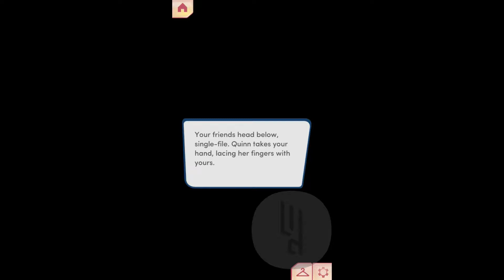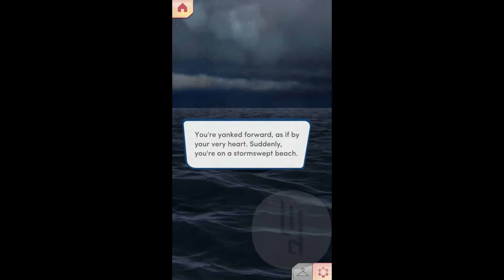(Diamonds) Choices: Endless Summer Book 2 Ch 1 (Romancing all!)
This is Robyn's playthrough where I attempt to romance Quinn, Estela, and Sean at the same time.